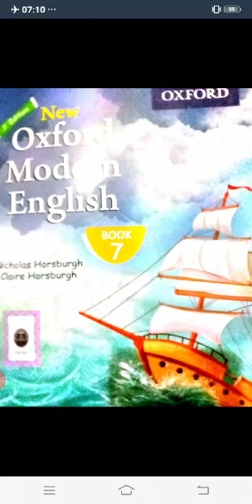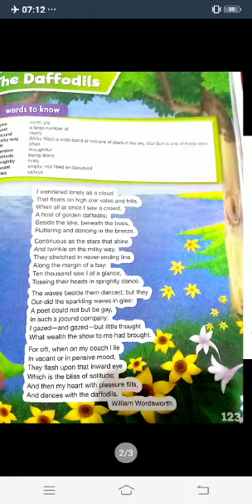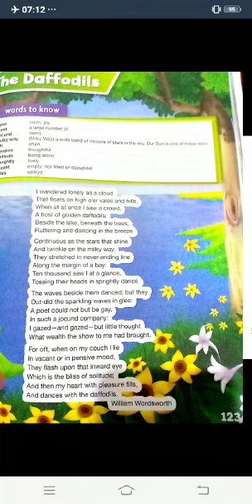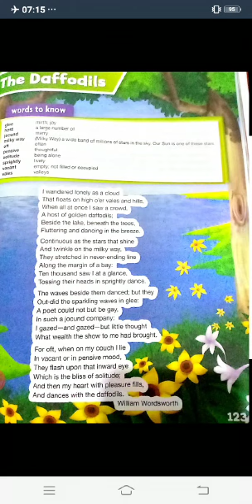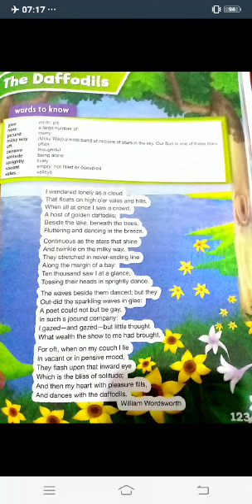Grade 7, English, lecture # 6